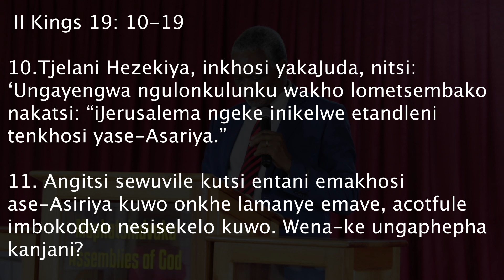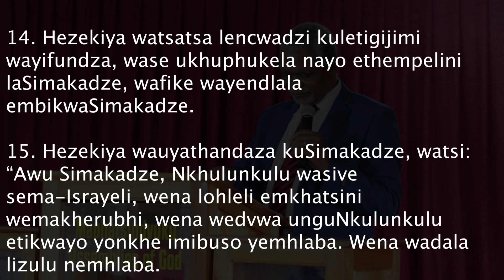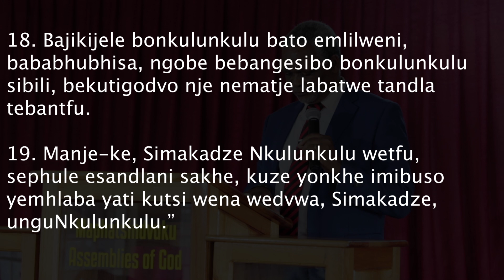Bring it all to God; He will take care of You! - Pst. J. M. Mabundza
Sunday Service in worship and the word by Pst. J.M. Mabundza